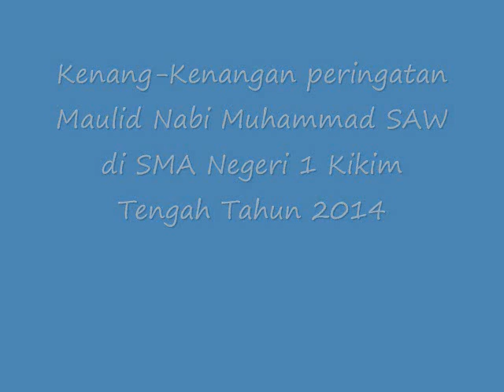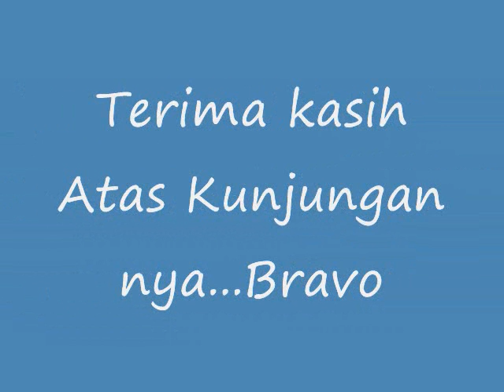Mulid Nabi Muhammad SAW SMAN1Kimteng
SMA N 1 Kikim Tengah